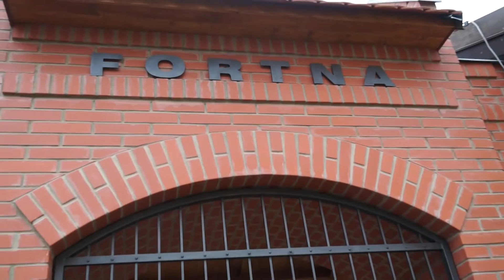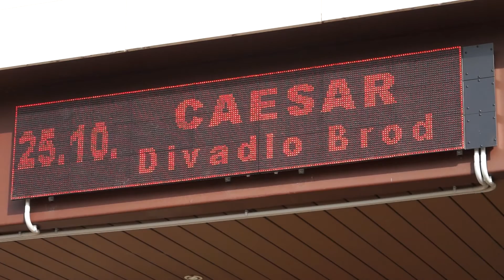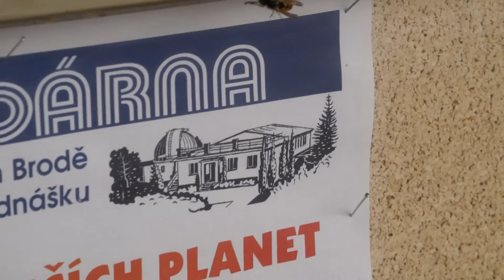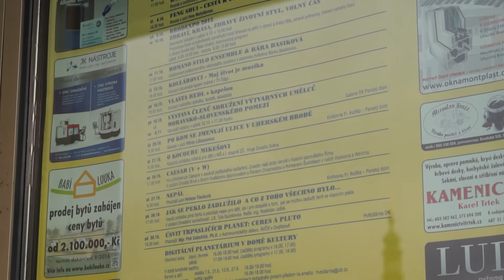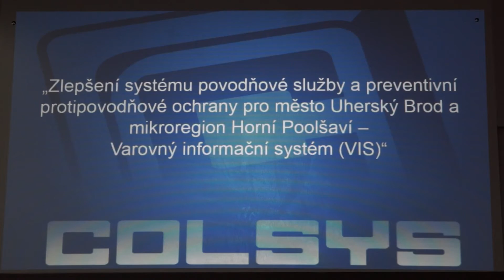TVS: Brod 23.10.2015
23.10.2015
Mezi ulicemi U Fortny a Dolní Valy vzniklo schodiště / Jan Zapletal je novým ředitelem Domu kultury / Město vylepšuje varovný systém / Výstava Sdružení výtvarných umělců moravsko-slovenského pomezí je v Panském domě